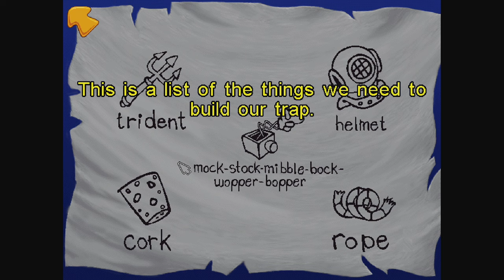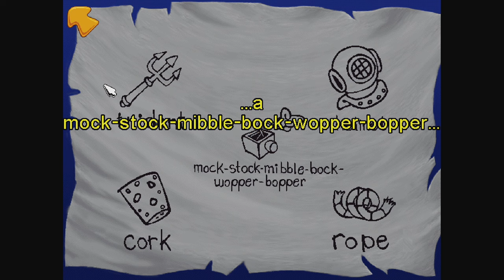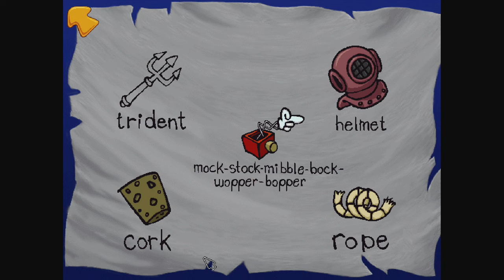Freddi Fish 2: The Case of the Haunted Schoolhouse (1996) - Full Game Walkthrough (Windows 10,Steam)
Freddi Fish is a series of point and click games from Humongous Entertainment. The series began in 1994. Freddi Fish is an anthropomorphic yellow fish who takes on detective investigations throughout the series. Her best friend, a green fish named Luther, goes with her on all her adventures. The voice of Freddi Fish was performed by Annette Toutonghi and the voice of Luther was performed by Mike McAuliffe at Bad Animals Studio in Seattle, Washington. The series sold more than 2.5 million copies and won over 75 awards of excellence. In each game there are multiple different possible sets of quests one has to complete in order to complete the game, depending on the playthrough (randomness determines which set of quests the player is given).

Freddi Fish 2: The Case of the Haunted Schoolhouse (1996):

Barnacle Bob – An orange octopus who specializes in selling pulleys and always speaks in rhyme.
Captain Schnitzel – A blue flounder who wears a captain's hat and a brown sweater and is an expert in knots.
Mr. Triplefin – A blue and aqua fish with green fins, who is a retired janitor, lives in a secluded shack and plays a guitar.
Mrs. Croaker – A purple fish who wears a magenta dress and Freddi and Luther's school teacher.
Tucker Turtle – A green sea turtle and a good friend to Freddi and Luther. Sometimes, he gets his head caught in a pipe and Freddi and Luther use oil to get him unstuck.